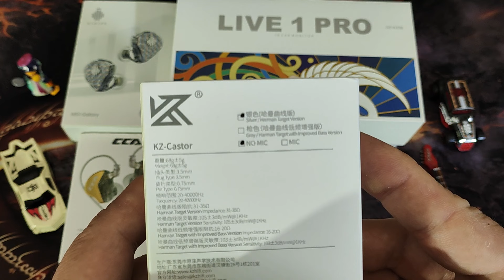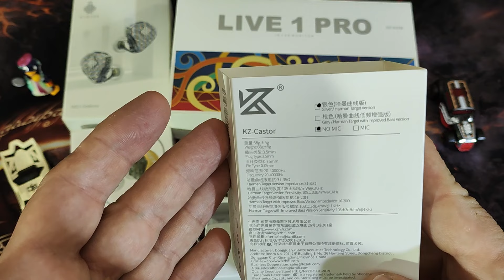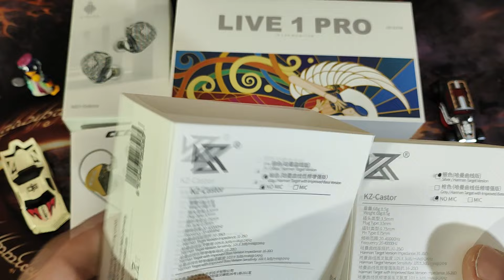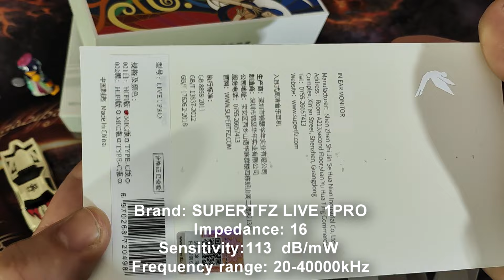KZ CASTOR BASS HARMAN!А также раздача орденов в бюджетном сегменте:TFZ LIVE 1 PRO HIDIZS MS1 Galaxy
ДОБРО ПОЖАЛОВАТЬ!!!

Временные метки:
00:00 Вступление
15:53 Внешний вид
23:13 Сравнение
37:46 Эксперт
41:48 Конец.

Друзья канала:
Виталий Карасев
Андрей Огоновский
Сергей Клитко
Александр Чернов
Артем Майстренко
Вячеслав Вик
Полищук Виталий
Андриевский Ярослав
Владислав Николаевич
Кучеренко Виталий
Константин С
Dmytro Sokolov
Сергій
Дмитрий из Вышгорода
Adven
Владимир из Франции
Дмитро Ніколаєвський
ParrotCat Israel  (Кирилл из Израиля)
nin.0k